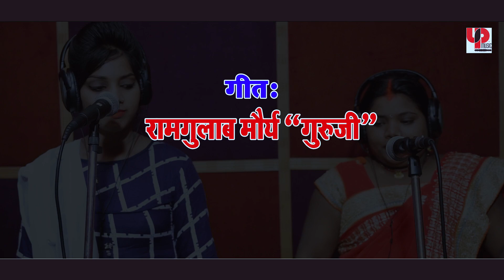ऐ ननदो दुल्हा बेराय ला $ दो गायिकाओ का मजेदार सवाल जवाब गीत नही सुने होंगे Bhojpuri Video Songs 2020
ननदो दुल्हा बेराय ला $ दो गायिकाओ का मजेदार सवाल जवाब गीत नही सुने होंगे Bhojpuri Video Songs 2020|